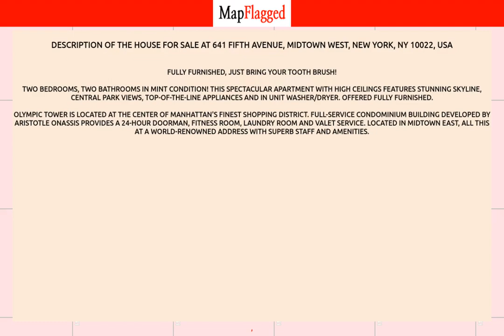NY,US | Buy house at 641 Fifth Avenue, New York, USA | MapFlagged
📚 Video Chapters:
0:00 Property Introduction
0:10 Property Price
1:20 Property Address
1:30 Property Description
1:35 Property Key Places
1:40 Subscribe to MapFlagged!

📣 Following is the detail of house for sale at 641 Fifth Avenue, Midtown West, New York, NY 10022, USA:

$3,160,000

Fully Furnished, Just Bring your tooth brush! Two bedrooms, two bathrooms in mint condition! This spectacular apartment with high ceilings features stunning skyline, Central Park views, top-of-the-line appliances and in unit washer/Dryer. Offered Fully furnished.Olympic Tower is located at the center of Manhattan's finest shopping district. Full-service condominium building developed by Aristotle Onassis provides a 24-hour doorman, fitness room, laundry room and valet service. Located in midtown east, All this at a world-renowned address with superb staff and amenities.

🏥 Nearest Hospitals to this Property:
Tisch Hospital

✒️ Nearest Schools to this Property:
Cottonwood Cooperative
PS 110
St. Raphael School
St Stanislaus Kostka Catholic Acad
St Stanislaus Kostka Catholic Academy

🍕 Nearest Restaurants to this Property:
Angelo's Pizza & Deli
Geena's Cucina
Sparta's Deli & Restaurant
Bantry Bay Publick House
JJ Deli

🏬 Nearest Shopping Malls to this Property:
So Accurate Group
Mini Mall
Anderson S W Sales
Plaza 48
The Loom

🌼 Nearest Parks to this Property:
Sgt. William Dougherty Playground
Dutch Kills
MSGR McGolrick Park
Kingsland Wildflowers
Under the K' Bridge Park

🎥 Nearest Movie Theaters to this Property:
Light Industry
New York Irish Center
Greenpoint Film Festival
Cinema World Studios
Film Noir Cinema

☕ Nearest Cafes to this Property:
Dunkin'
The Coffee Shop
Green Lane Coffee
DSTRKT Coffee

🏢 Nearest Stores to this Property:
New York Crane & Equipment
Lenoble Lumber
Fresh Direct
United Refrigeration
Furniture Masters

➕ Nearest Doctors to this Property:
E.G Greenpoint Pediatrics
Marek Stawiarski
Greenpoint Doctors
Physical Therapy Center
Long Island City Physical Therapy